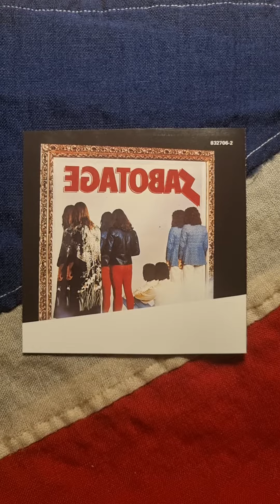Black Sabbath - Sabotage (1980) (CD)